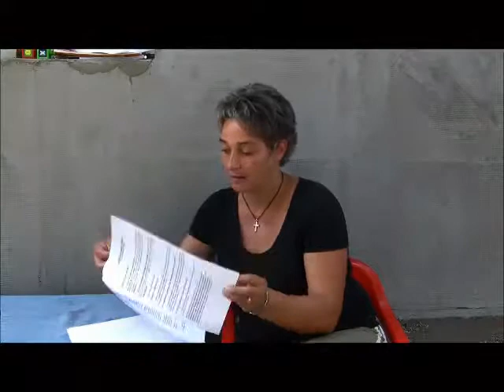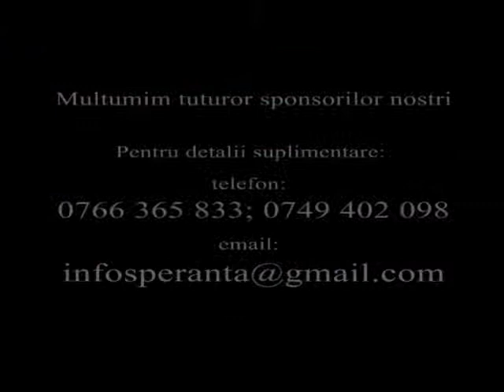Ajutor Umanitar - Viata lui Rares Basarab a fost salvata - Speranta pentru Romania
In urma promovarii de catre asociatia Speranta pentru Romania a cazului umanitar al lui Rares Basarab, din Calan, jud. Hunedoara, viata lui a fost salvata. Viata acestui baietel depinde de un aparat de respirat care in Romania costa 7 800 de euro. In urma promovarii acestui caz umanitar de catre asociația umanitară  Speranta pentru Romania, fondurile necesare au fost stranse si aparatul a fost cumparat. In materialul video prezent mama lui Rares prezinta multumiri sponsorilor, la fel si asociatia umanitară Speranta pentru Romania.

Va multumim ca sunteti partenerii nostri!